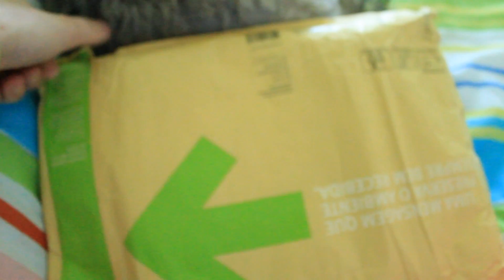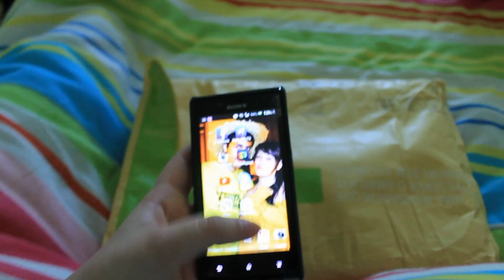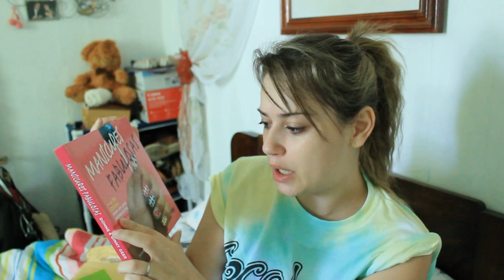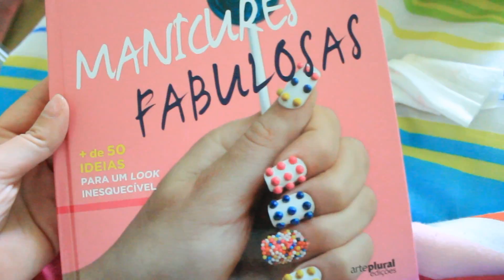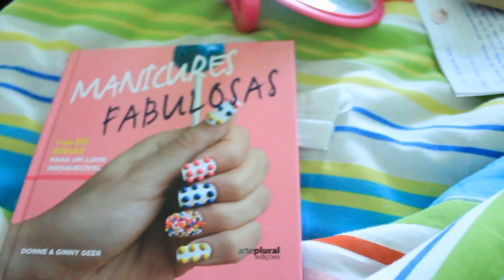VLOG ❤ Um dia comigo | aniversário, novo cantinho, open box, look, DIY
VER EM HD
Subscreva ✔ Goste ✔ Comente ✔ Partilhe ✔
SABE MAIS ↴
COMUNIDADE BELEZA SÁBIA | SEGUE-ME❣

❥ POST BLOG ➜

1000 Beijinhos e Sejam Felizes ♥